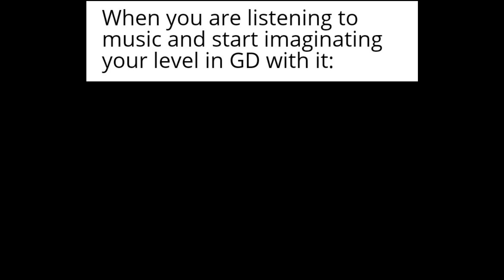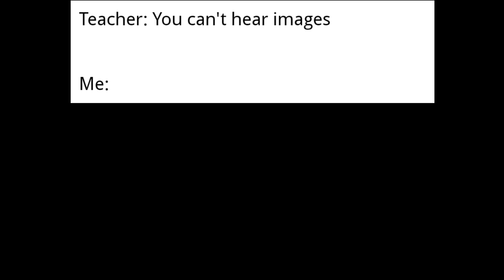Geometry Dash Memes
GG! Awesome level.